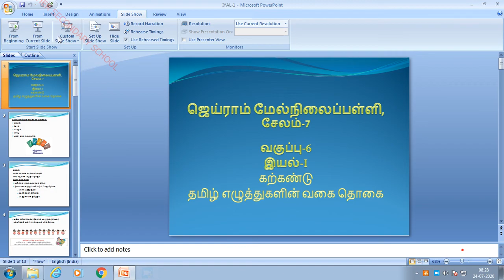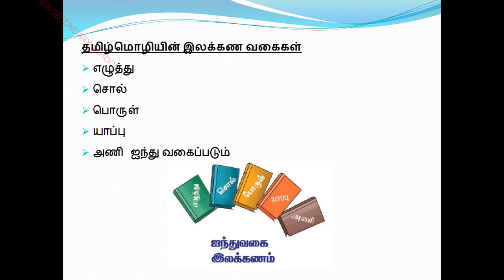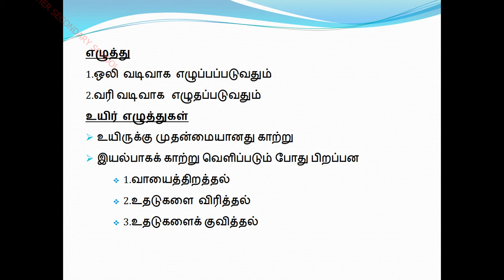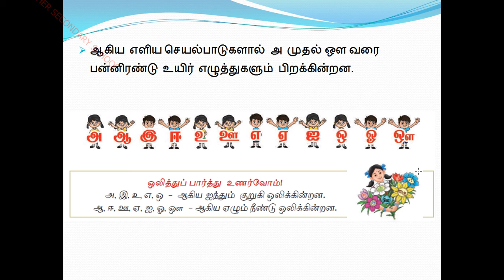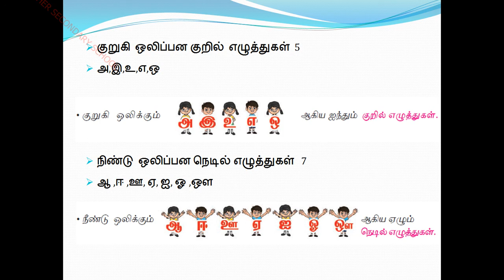STD VI TAMIL IYAL 1 (Part 9)